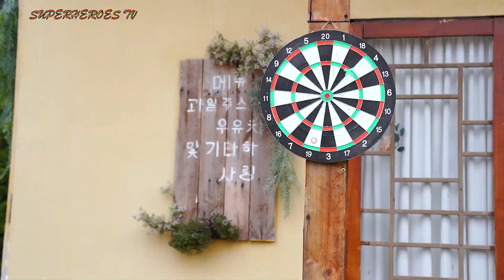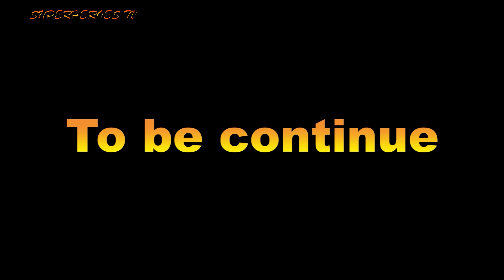सुपरहीरो एक्स वॉरियर्स नेरफ गन्स डार्ट्स गेम + अधिक कहानियां | संकलन सर्वश्रेष्ठ नेरफ़ गन्स मूवी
इस चैनल पर सुपरहीरो टीवी दृश्य सामग्री टीएल स्टूडियो की संपत्ति है।
मैं
संगीत द्वारा
मैं
हमारे बारे में:
मैं
देखने के लिए धन्यवाद और अधिक वीडियो के लिए सदस्यता लेना न भूलें!
माता-पिता का मार्गदर्शन: इस वीडियो की कुछ सामग्री 13 वर्ष से कम उम्र के बच्चों के लिए उपयुक्त नहीं हो सकती है।

अस्वीकरण
सुपरहीरो टीवी चैनल और उसके सभी वीडियो शीर्षक 16 सी.एफ.आर के अर्थ में "बच्चों के लिए निर्देशित" नहीं हैं। बच्चों के ऑनलाइन गोपनीयता संरक्षण अधिनियम (यूएसए) के 312.2 13 वर्ष से कम उम्र के बच्चों के लिए अभिप्रेत नहीं हैं। सुपरहीरो टीवी चैनल और उसके मालिक, एजेंट, प्रतिनिधि और कर्मचारी 13 वर्ष से कम उम्र के बच्चों से कोई भी जानकारी एकत्र नहीं करते हैं और 13 वर्ष से कम उम्र के बच्चों से जानकारी एकत्र करने की मांग करने वाले किसी तीसरे पक्ष को अनुमति देने से स्पष्ट रूप से इनकार करते हैं। सुपरहीरो टीवी चैनल। इसके अलावा, सुपरहीरो टीवी चैनल डेटा संग्रह के संबंध में YouTube और उसके एजेंटों और सहायक कंपनियों, या किसी अन्य संबद्ध तृतीय पक्ष की प्रथाओं और नीतियों के लिए किसी भी और सभी दायित्व या जिम्मेदारी से इनकार करता है।